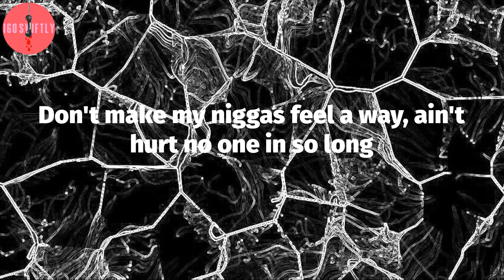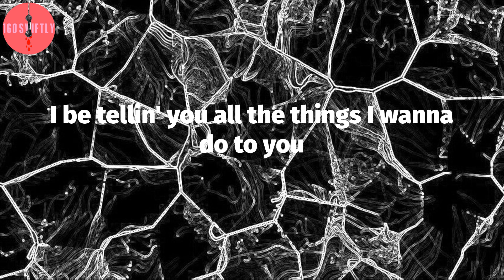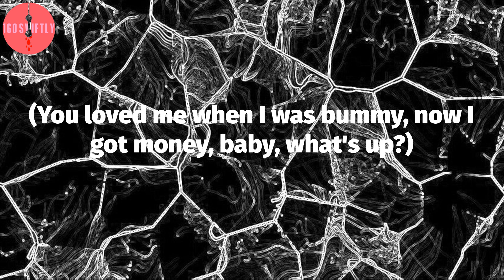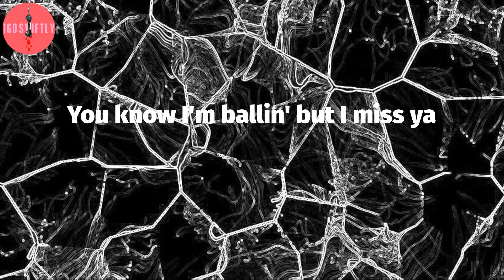A Boogie Wit da Hoodie, "24 Hours[Bonus]" (Lyric Video)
A Boogie Wit da Hoodie - 24 Hours[Bonus] Lyrics:
How you gon' treat me like I'm see-through?
Seven days a week, I wanna
Baby, when I see you, I'ma
These bitches always want somethin' from me
It's way different every time it's me and you
You loved me when I was bummy, now I got money
Baby, let me freeze you
I said, "Get your pretty ass right here, 'cause I miss you"
Get up in your bag, ass fat, Gucci swimsuit
Know you got it bad when you're stuck in the house
And you keep on thinkin' how these other niggas did you
You don't even wanna call my line
Turned sherm 'cause you said, "I wanna fuck all day"
Saint Laurent on but I'm a Louis wearin' ass nigga
Burned True Religions, been slumped Balmains
Singin' nigga but I will get you rolled on
Don't make my niggas feel a way, ain't hurt no one in so long
They wanna off me
But I got so much money, if I react, they'll say I'm so wrong
(Baby, slide by)
Don't you play with me, I wanna see you
Five hundred thousand dollar cars when I pleased you (five hundred thousand dollars)
Twenty-four hours, baby, twelve times two (twenty-four hours, baby)
Seven days a week I wanna see you (seven days a week, I wanna)
How you gon' treat me like I'm see-through? (When I see you)
I be tellin' you all the things I wanna do to you
Kissin' on the inside of your thighs, got you swimming pool
Lickin' every hole on your body, got you shakin' too
Like when you in control of the bed, look what you made me do
Kiss me, lick me, hug me, fuck me, while I
Get the Maybach truck, she said, "It's ugly, but I'll try"
Tell you, "I love you" before I take off, ain't no Wi-Fi
Soon as I land, I check my texts, send a reply
The trenches, I love you, ain't got no bitches
Let's get it, got a real nigga in they feelings
I'm healin', I just wanna see you, I ain't really with the distance
Wanna lick between all your toes, not to mention
I seen her with her wig off, she comfortable
I never cared about your past, who was fuckin' you
And I know that shit forever when I'm touchin' you
Put my daughter in your stomach at the W
Five hundred thousand dollar cars when I pleased you (five hundred thousand, baby)
Seven days a week I wanna see you (seven days a week, I wanna see you)
Five hundred thousand dollar cars when I pleased you (five hundred thousand)
Seven days a week, I wanna (seven days a week, I wanna)
(You loved me when I was bummy, now I got money, baby, what's up?)
You don't even wanna call me "Artist" no more
That type of bitch that can't nobody afford
Gettin' money, that type of time she be on
What's up?
You know I'm ballin' but I miss ya